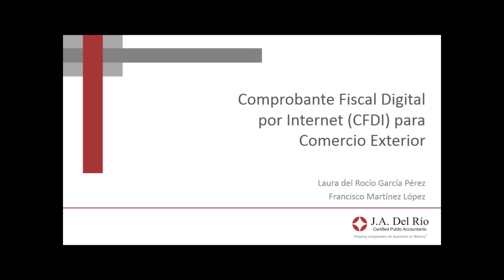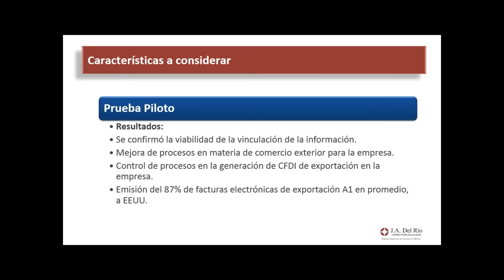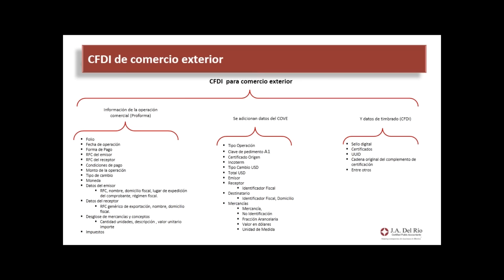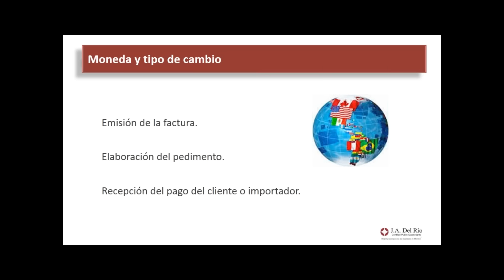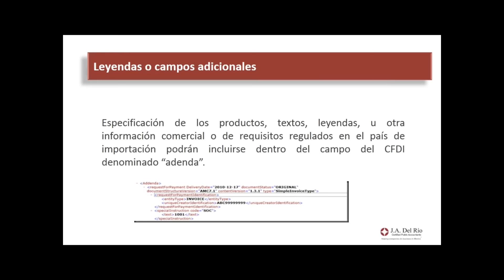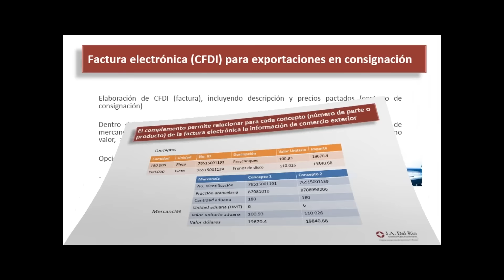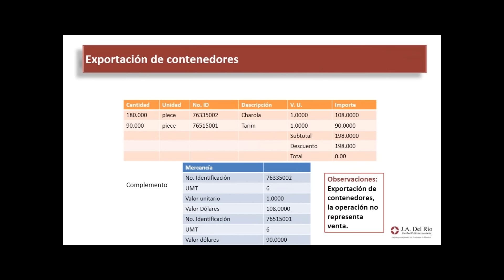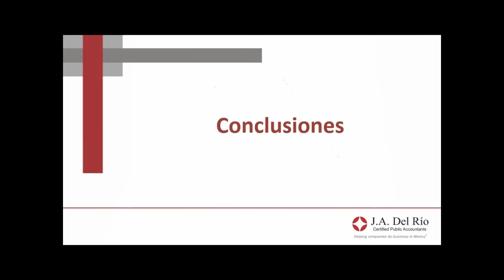Comprobante Fiscal Digital por Internet CFDI para Comercio Exterior